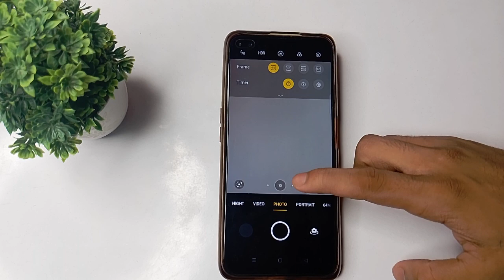how to use night mode in realme 6 pro mobile in Hindi